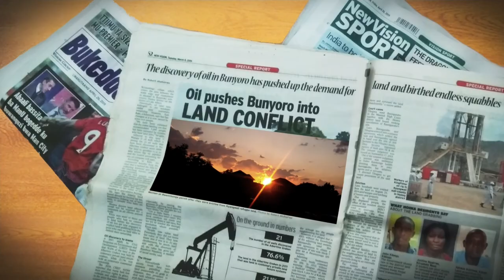UrbanToday: Women in Leadership | Lt. Col. Edith Nakalema - Part 2